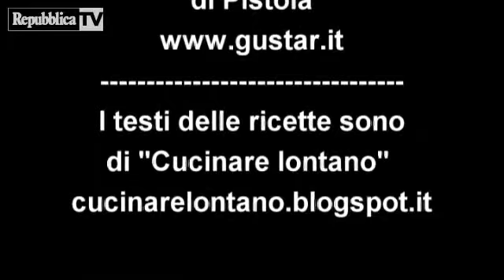Confettura di cipolle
Una ricetta che arriva dalla Libia e dal Marocco, perfetta per accompagnare il cous cous.